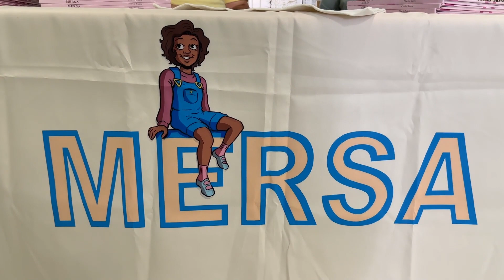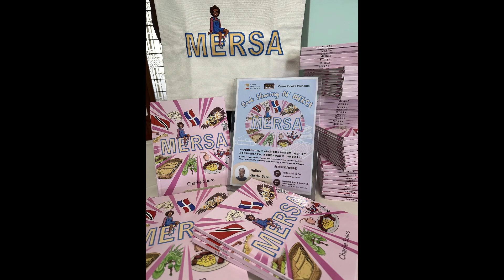Introduction interview with American children's book author Charlie Suero discussing his book MERSA.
Culture News:
An introduction interview with American children's book author Charlie Suero discussing his book MERSA. And his upcoming book event at Caves Bookstore in Taichung, Taiwan on Saturday October 14th 2023 at 3:00pm